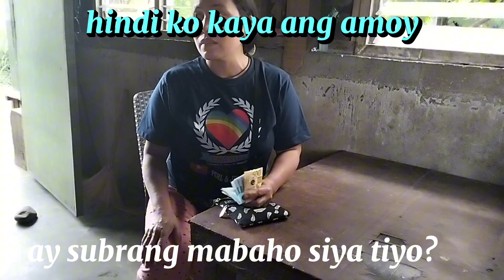P2 DIABITIC AKO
Binalikan namin ni mama ang kanyang kamag anak na may diabitic para ibigay ang tulong,,,galing sa OFW CHARITY GROUP . Subrang nagpapasalamat po ang mga magulang ng may sakit sa tulong na natanggap nila